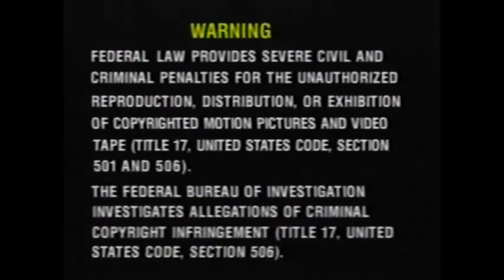VHS Opening #146 Opening to my 2002 reprint VHS of Soap Season 3